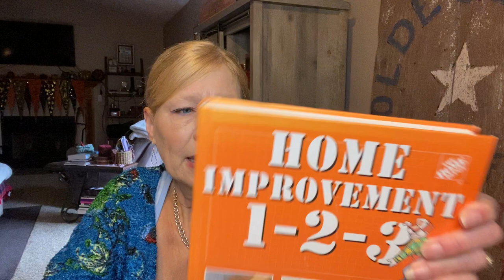Frugal Friday Collaboration with Homestead Tessie!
Join me today as I review the top 5 frugal living questions everyone is thinking about!  Homestead Tessie will be collaborating with a video of her own, so don't forget to watch her video response as well!